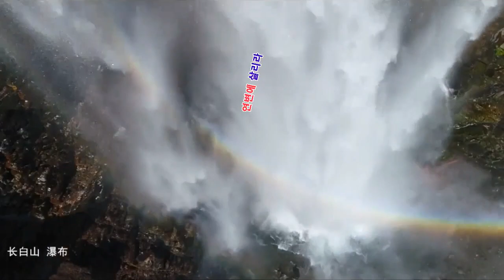'우리는 돌아갈 고향이 있어 행복함다!' 해외에 있는 중국동포(조선족)분들 돈을 꽝꽝 벌어 고향으로 되돌아 간담다! 왜서냐고? 영상보시면 알게 됨다(^-^)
연변에 살리라
노래:송경철(연변)